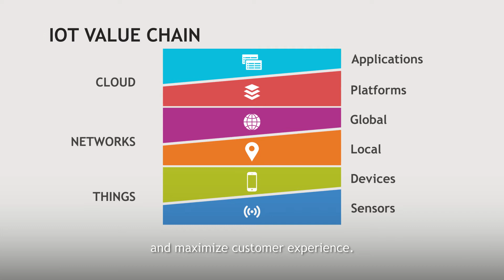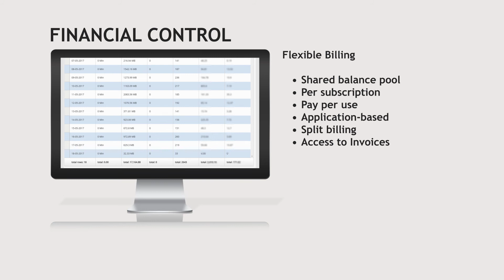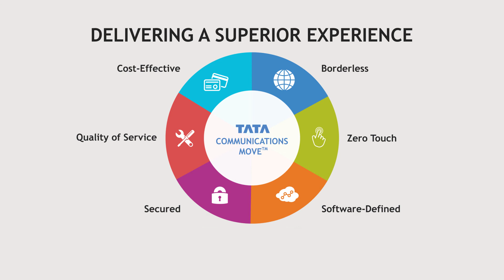Reliable Global Mobile Connectivity | MOVE™ IoT Connect | Tata Communications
The digital era is flustering, and with it comes a fundamental change in how enterprises operate. Mobility is a major component that enterprises have to equip themselves with. The use of mobile networks to meet business requirements and deliver borderless coverage, reliability, security and scalability.

IoT connectivity needs to be reliable and pervasive, along with a measured quality of service. IoT solutions should be seamlessly connected to ensure a high-quality customer experience.

Tata Communications MOVE™ IoT Connect leverages our relationship with more than 600 mobile network operators. Enable seamless global digital connectivity with MOVE™. Its network management allows full network management and control for IoT seamless connectivity.